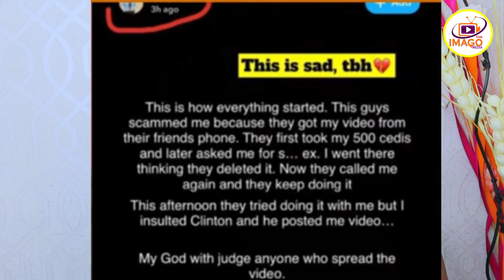BREAKING! S3cret of The 3some At0pa Video of Beautiful Ange Revealed - She Paid the Boys 500 Cedis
BREAKING! S3cret of The 3some At0pa Video of Beautiful Ange Revealed - She P@id the Boys 500 Cedis